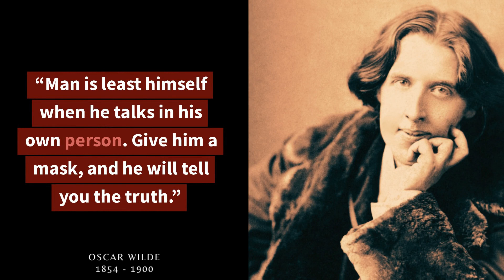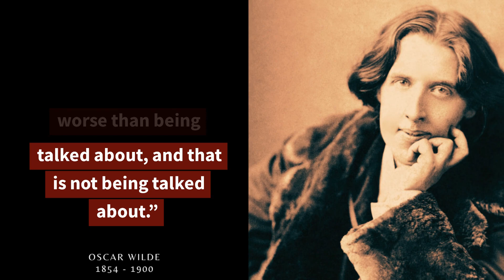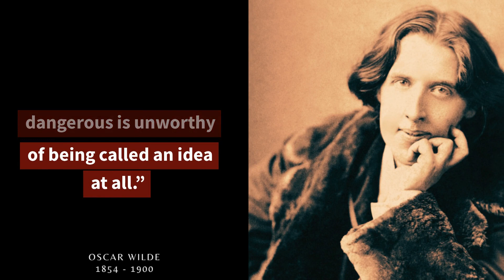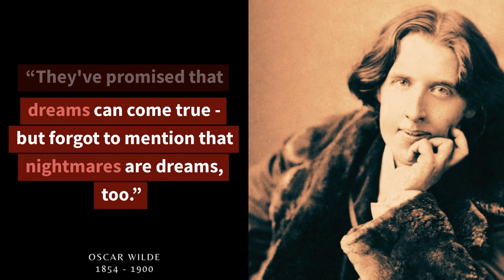"The Brilliant Words of Oscar Wilde: A Collection of Memorable Quotes"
Oscar Wilde was an Irish playwright, poet, and author who was one of the most prominent figures in the Victorian era.

He was born in Dublin in 1854 and was educated at Oxford University, where he developed a reputation as a talented and flamboyant writer.

Wilde is best known for his plays, which include "The Importance of Being Earnest" and "The Picture of Dorian Gray," and for his wit and humorous writing style. He was also a vocal advocate for individual freedom and artistic expression, and his work often explores themes of love, identity, and the constraints of society.

Wilde's personal life was marked by controversy and scandal, and he was eventually imprisoned for homosexuality, which was illegal at the time in the UK. Despite his tumultuous life, Wilde's work has had a lasting influence on literature and popular culture, and he is considered one of the greatest writers of the 19th century.

Every 3 days, we release a new video featuring a quote from a famous person that will inspire, motivate, and enlighten you.

Plus, you'll be the first to know when we release new videos.